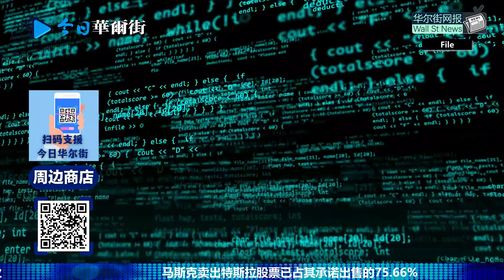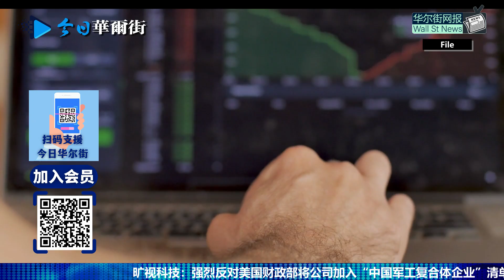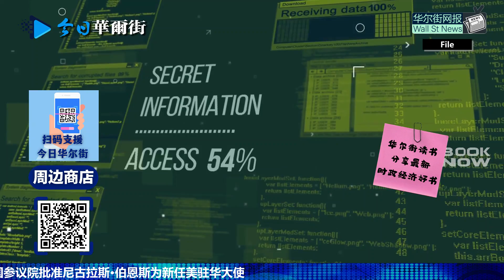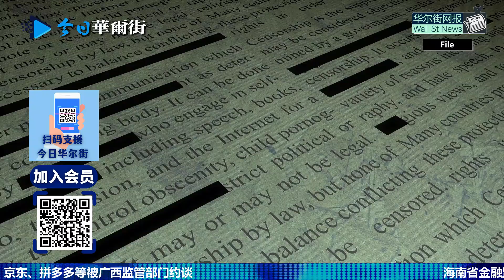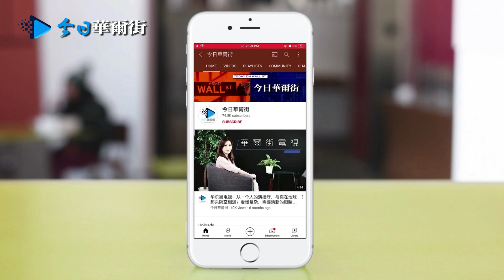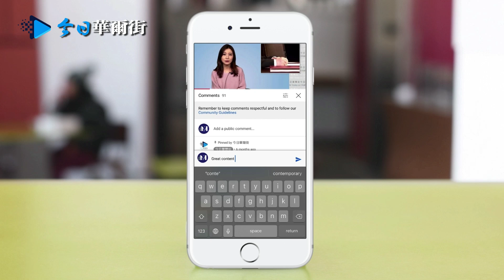时隔九年真相大白！美国这样发觉华为被国安渗透；二十知情官员揭内幕，彭博社长文：美安全部为何骇入任正非电邮找证据；统计局不点名批评楼继伟：数据清晰反应三重压力；美驻华大使通过；大阪大火27人心肺功能停止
0:00 华尔街网报12月16日第四期节目
0:15 时隔九年真相大白！美国如何发觉华为被国安渗透；二十位知情官员现身讲述，彭博社长文首揭幕后内情，美安全部骇入任正非电邮找线索
5:09 统计局不点名批评楼继伟：数据清晰反应三重压力
7:15 参议院正式通过美国驻华大使提名！哈佛教授、资深外交官、驻华大使伯恩斯是谁？
9:39 日本大阪火灾 已造成27人心肺功能停止
成為這個頻道的會員並獲得獎勵：